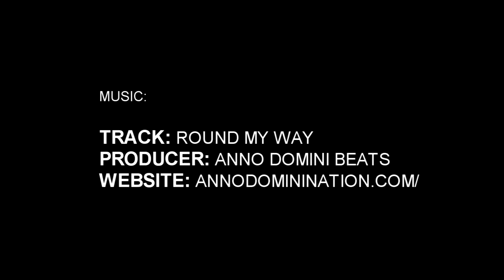Harry Giles & Thon Maker Battle For #1: HSOT Holiday Invitational Official Recap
The Holiday Invitational is held each year at Raleigh, NC’s Broughton High School and every year it seems to get crazier and crazier. This year’s event hosted elite talent like consensus Top 10 Juniors Harry Giles, Thon Maker, Dennis Smith Jr, and Top 15 Senior Brandon Ingram. The final day featured big showings from 7’ 5’’ UCF commit Tacko Fall finishing with 44 points and tying the Total Rebound record, a 25-year record held by Shawn Bradley. UNC-G commit Demetrius Troy also broke the tournament record for 3 pointers made (10) while finishing with 49 points. The Championship game of the John Wall National Bracket featured a match up between arguably the two best prospects in the country, Thon Maker & Harry Giles. Other players to make some noise this year were local juniors Quentin Jackson Jr. (Carlisle), Jalen Harris (Word of God), and Dashuan Smith (Garner.) To find out more information on the event visit HighSchoolOT.com.

All Tourney Team (John Wall Bracket):
Dennis Smith Jr. (Trinity Christian)
Kwe Parker (Wesleyan Christian)
Brandon Childress (Wesleyan Christian)
Harry Giles (Wesleyan Christian)
Thon Maker (Orangeville Prep)
Matur Maker (Orangeville Prep)
Tacko Fall (Liberty Prep)
Demetrius Troy (Word of God)
David Reynolds (Ravenscroft)